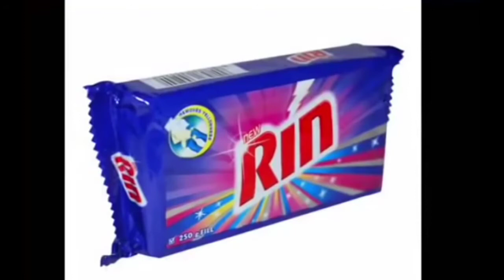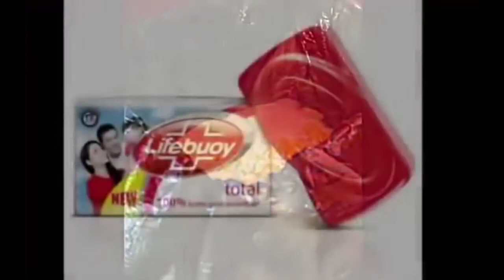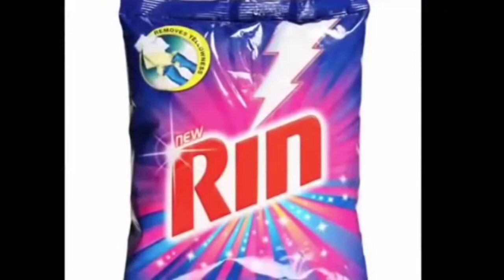Reality of Hindustan unilever limited By Rajiv dixit